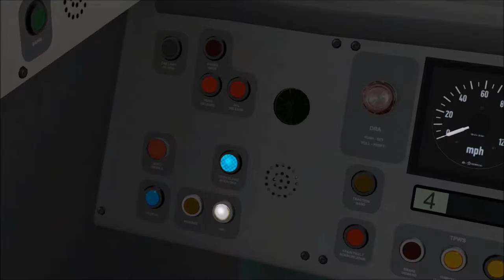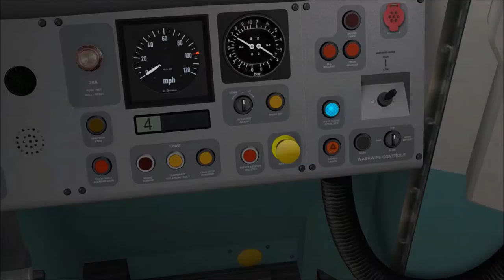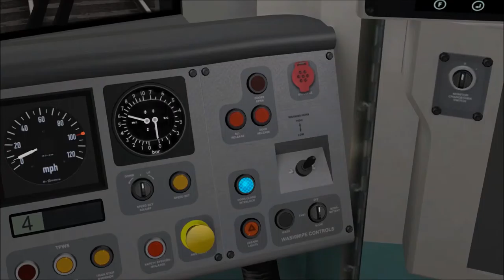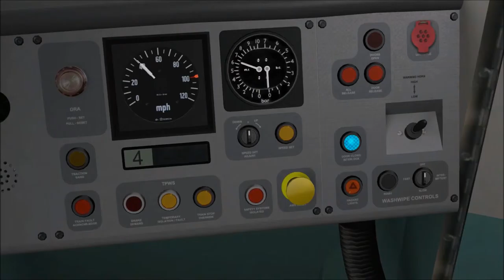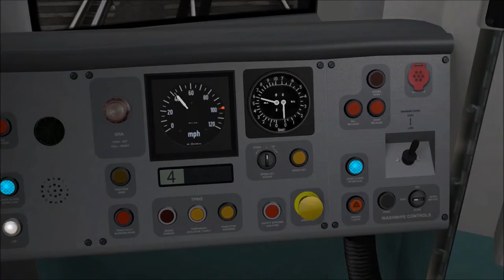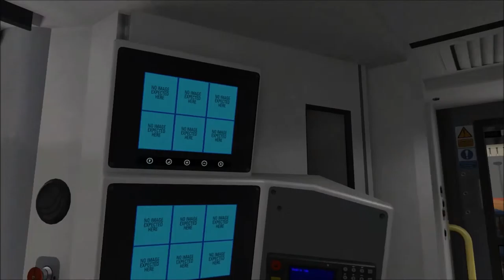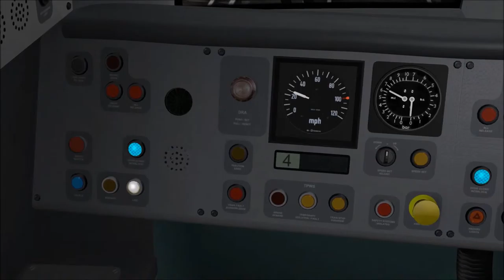Staring into the Abyss Ep. 1 :- Train Simulator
Somebody asked for this, but it certainly wasn't me.